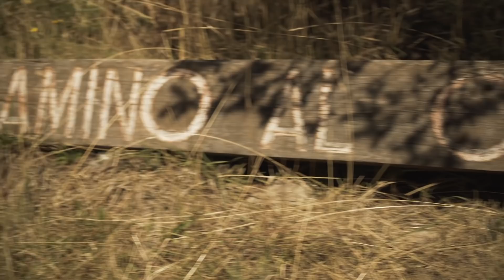13. Aquí podría quedarme a vivir - Bariloche, ARGENTINA 🇦🇷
🧳 Vlog 13: En Bariloche nos recibe la familia Rey. Arranca el primer mate intimamos y decidimos hacer muchas cosas juntos. Nos enseñan la receta empanada de carne Argentina. Y es que en cada casa hay una receta y ellos siguen la tradición de las empanadas de pollo. Cocinan las empanadas al horno. Carne, pollo, olivas, especias, patatas... mil sabores se mezclan con el mate Grande Ché... Visitamos Bariloche y sus tierras, montañas y lago... Y es que @javier.reypatagonia es guía de montaña y músico!!! Dani no para de hacerle preguntas. ¡Qué suerte! Estar en Bariloche y caer en la casa de un guía que se conoce las montañas, la fauna y la flora al dedillo. Javi nos regala sus conocimientos y su música mientras subimos montañas en familia. Nina y Javi han construido un hogar lleno de amor junto a sus dos hijos Julián y Sol. Los niños se han hecho tan amigos que la despedida está llena de “te quieros”.

👍🏻 CONTACTO GUÍA DE MONTAÑA BARILOCHE
Si necesitáis un buen guía de montaña y cultural os dejamos su contacto